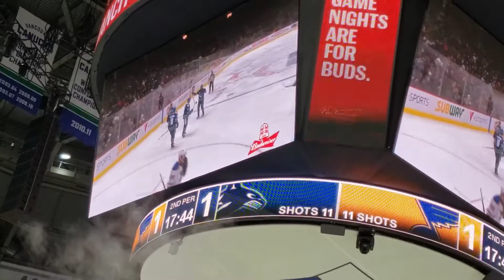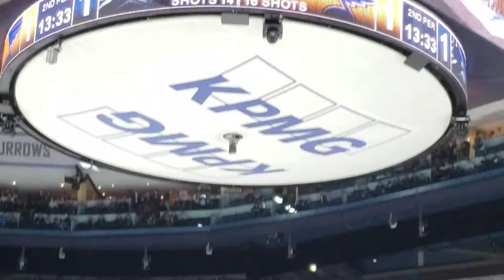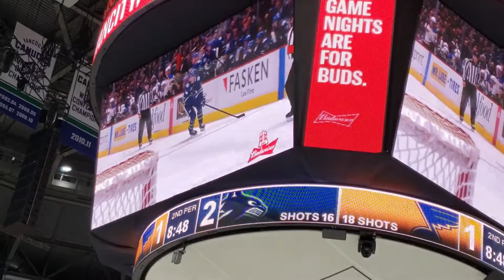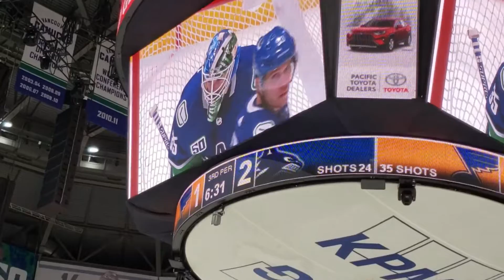Vancouver Canucks Vs St. Louis Blues - Live Clips 01/27/20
Some live clips including goal, saves, and more! Clips from Canucks vs Blues on January. 27, 2020.

Follow me on Xbox: TheGreenBee98

Follow me on Steam: JeffKenji